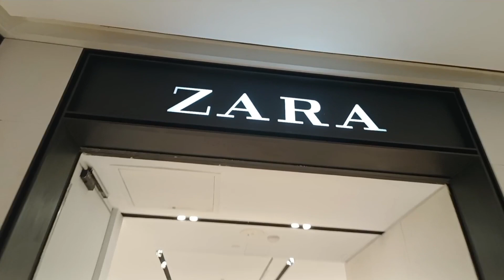Suddenly Aji Kak Log Palu DLF Mallot||লাখটকীয়া Mall লাখটকীয়া বস্তু